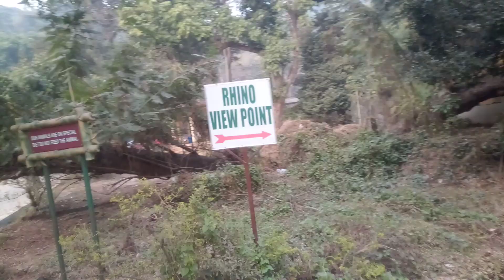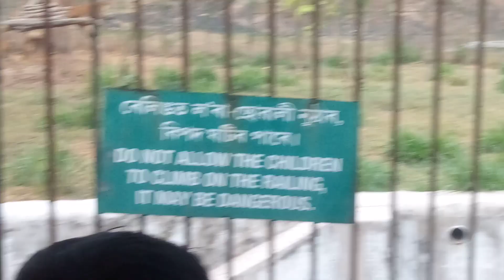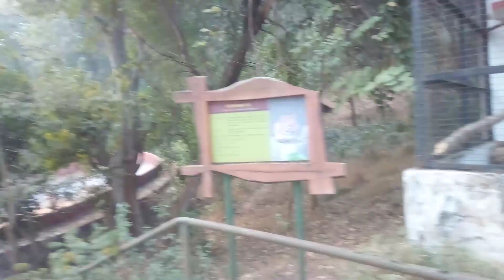Guwahati National zoo!!! 🦓🐹 {Nzy Vlogx}